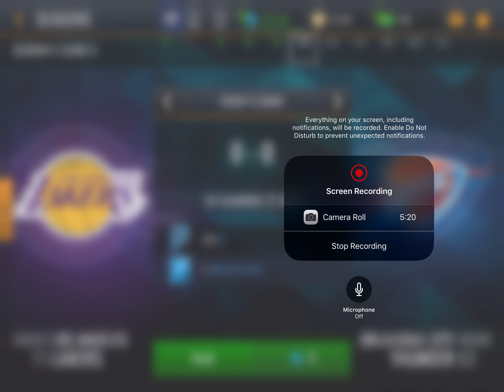NBA Live Mobile Gameplay#4(Russel Westbrook Is OP)